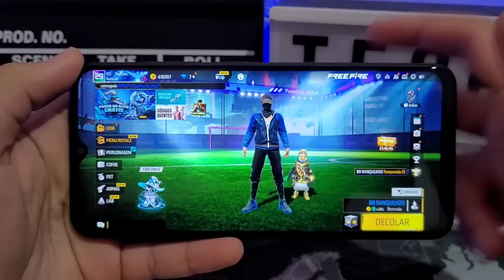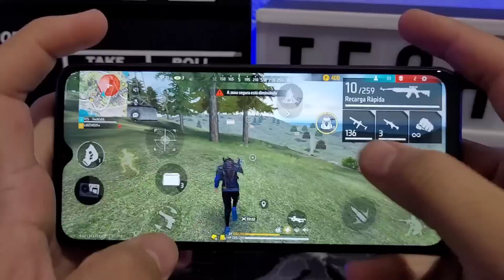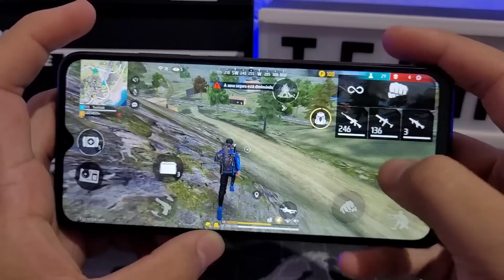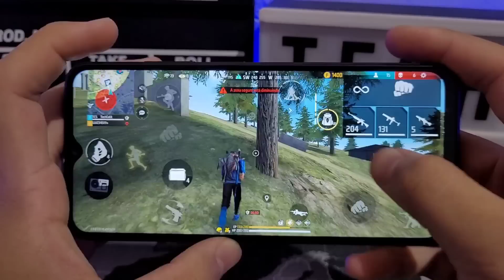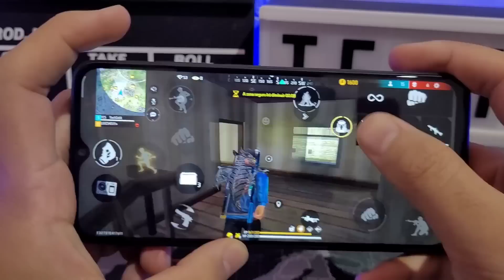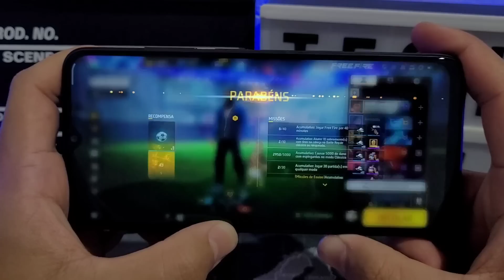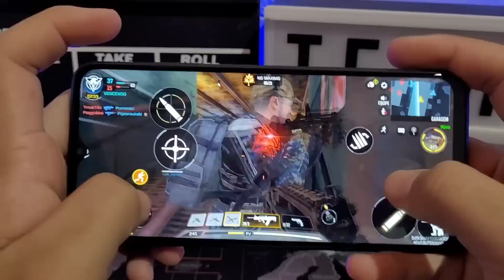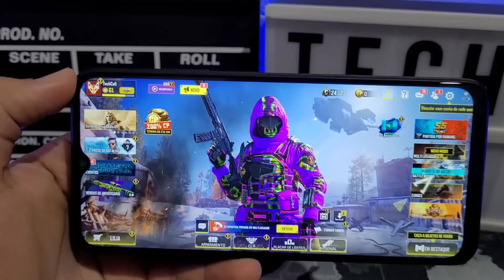30 DIAS NO POCO M5 90HZ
12xSemJuros
Link 👇🏼:

📱POCO M5